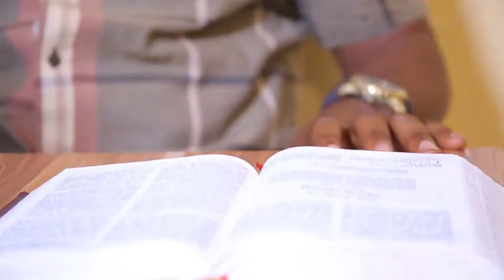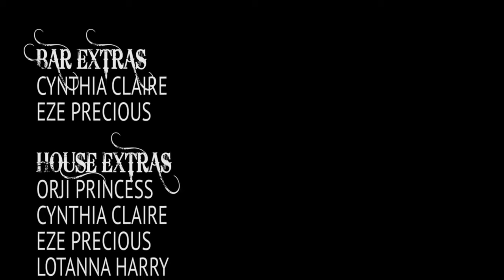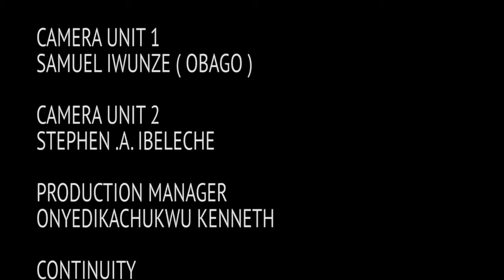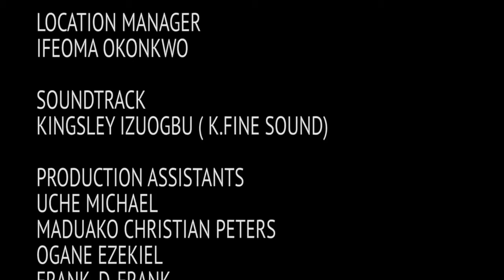You Can't Believe How The Power Of God On This Little Girl Broke Evil Protocols 2-Nigerian Movies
Tragedy falls upon a rich man whose family sees him as a ritualist. He is loved by the community but becomes a mockery of his own family.

First-ClassTV#nigerianmovies#CANADA#JAMAICA#USA#UK#TRINIDADANDTOBAGO#africannigerianlatestmovies#ruthkadiri247#Truelifestory